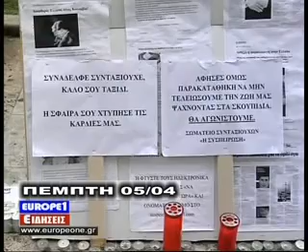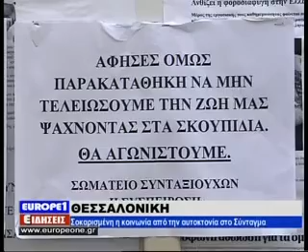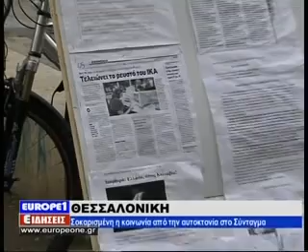Σοκ στην κοινωνία από την αυτοκτονία συνταξιούχου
Την λύπη τους για τον χαμό του συνταξιούχου φαρμακοποιού που αυτοκτόνησε εκφράζουν σοκαρισμένοι από το γεγονός οι πολίτες, οι οποίοι όπως και ο ίδιος ο αυτόχειρας στο σημείωμα που άφησε υποδεικνύουν την κυβέρνηση και τις πολιτικές που εφαρμόζονται ως ηθικό αυτουργό της πράξης του. Εκδηλώσεις τιμής στην μνήμη του 77χρονου πραγματοποιούνται σε Αθήνα και Θεσσαλονίκη.
Δείτε το ρεπορτάζ από το δελτίο ειδήσεων του EUROPE ONE την Πέμπτη 5 Απριλίου 2012.
Ρεπορτάζ: Γιώργος Νεοχωρίτης
Κάμερα: Γρηγόρης Νερσίδης